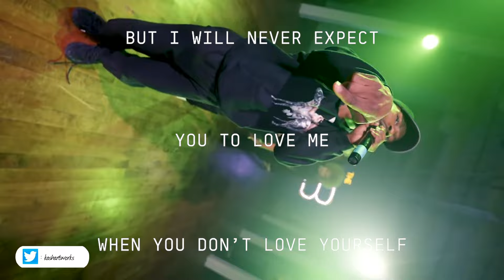Beyonce - MY HOUSE (Dance Cover Mix)